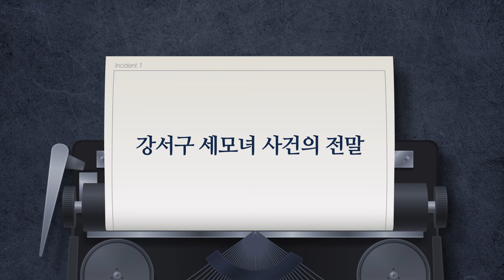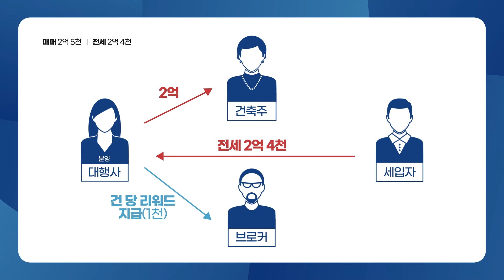[꼬리에 꼬리를 무는 HUG 이야기 1화] 집이 524채?! 간 큰 세모녀 사건의 전말😨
꿈에 그리던 내 집 마련이 수포로?😮
이른바 깡통전세, 강서구 세모녀 사건의 전말!

00:00 인트로
00:55 강서구 세모녀 사건의 전말
05:42 깡통전세란?
09:44 전세계약 시 주의사항
10:41 HUG 전세보증금반환보증

꼬리에 꼬리를 무는 HUG 이야기로 알아보는
전세사기 사례와 대처방법!